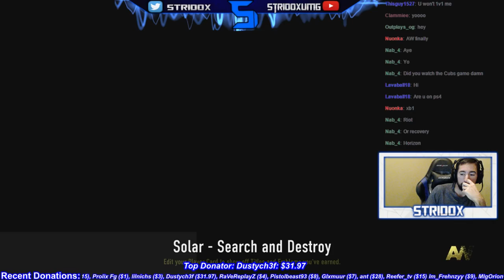Call of Duty Advanced Warfare - 1v1 Round 2